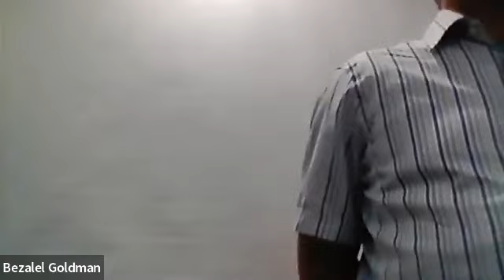Adding new holidays to the jewish calendar (Part 1- memorial days) - By Rabbi Aviad Tavori